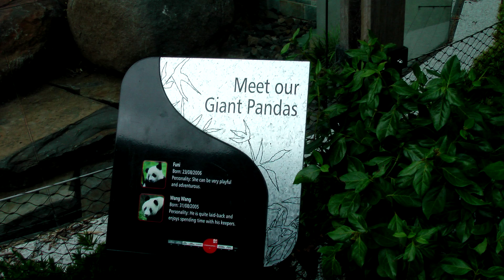Pandas HDV 1080 50i.m2t